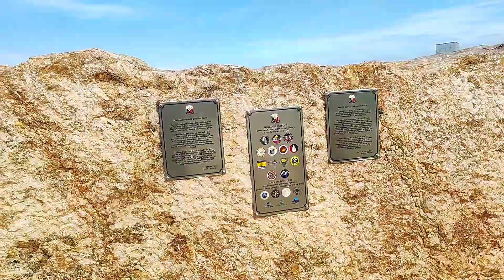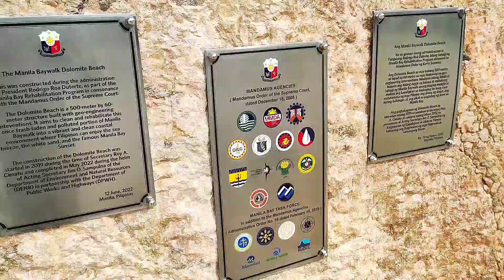MANILA BAY UPDATE JUNE 24 MABAHO AT PURO BASURA KARANASAN NG BALIKBAYAN NATING KABABAYAN